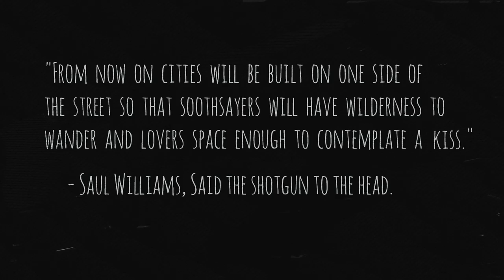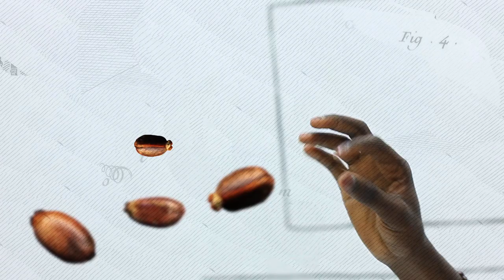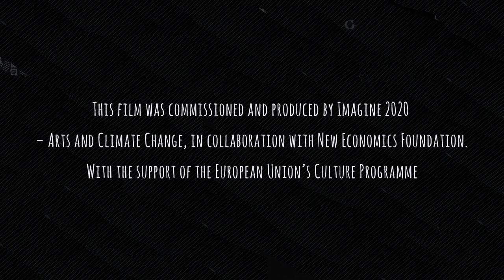Pandemonium - Inua Ellams